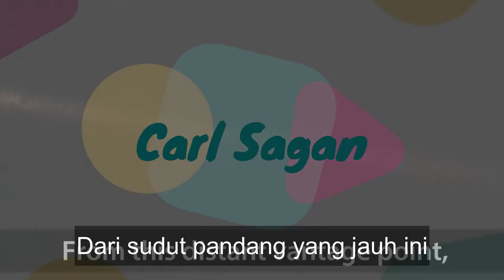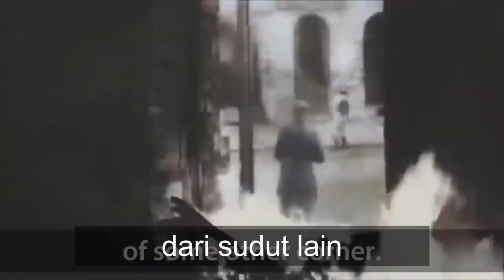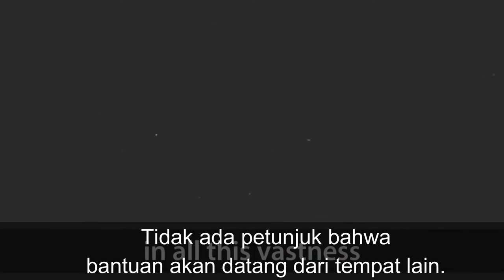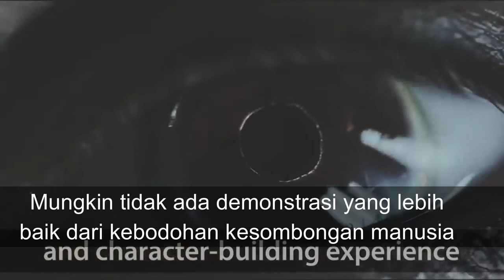Pidato Ini Akan Mengubah Hidup Anda | Carl Sagan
Dari sudut pandang yang jauh ini, Bumi mungkin tidak terlihat menarik. Tapi bagi kami, itu berbeda. Pertimbangkan lagi di titik itu. Itu di sini. Itu rumah. Itu kami. Di atasnya semua orang yang Anda cintai, semua orang yang Anda kenal, semua orang yang pernah Anda dengar, setiap manusia yang pernah ada, menjalani hidup mereka.

Agregat dari kegembiraan dan penderitaan kita, ribuan agama, ideologi, dan doktrin ekonomi yang percaya diri, setiap pemburu dan penjelajah, setiap pahlawan dan pengecut, setiap pencipta dan perusak peradaban, setiap raja dan petani, setiap pasangan muda yang jatuh cinta, setiap ibu dan ayah, anak yang penuh harapan, penemu, dan penjelajah,
setiap guru moral, setiap politisi korup, setiap "superstar", setiap "pemimpin tertinggi", setiap orang suci dan pendosa dalam sejarah spesies kita hidup di sana—di atas sebutir debu yang digantung di bawah sinar matahari.

Bumi adalah panggung yang sangat kecil di arena kosmik yang luas. Pikirkan kekejaman tak berujung yang dikunjungi oleh penduduk satu sudut
dari piksel ini pada penghuni sudut lain yang hampir tidak dapat dibedakan, seberapa sering kesalahpahaman mereka, betapa inginnya mereka membunuh satu sama lain, betapa kuatnya kebencian mereka.

Pikirkan sungai-sungai darah yang ditumpahkan oleh semua jenderal dan kaisar itu sehingga, dalam kejayaan dan kemenangan, mereka bisa menjadi penguasa sesaat dari sepersekian titik.

Postur tubuh kita, citra diri kita yang penting, delusi bahwa kita memiliki beberapa posisi istimewa di Semesta, ditantang oleh titik cahaya pucat ini. Planet kita adalah titik sepi dalam kegelapan kosmik yang menyelimuti. Dalam ketidakjelasan kita, dalam semua luasnya ini, tidak ada petunjuk bahwa bantuan akan datang dari tempat lain untuk menyelamatkan kita dari diri kita sendiri.

Bumi adalah satu-satunya dunia yang sejauh ini diketahui memiliki kehidupan. Tidak ada tempat lain, setidaknya dalam waktu dekat, di mana spesies kita dapat bermigrasi. Kunjungi, ya. Tenang, belum. Suka atau tidak, untuk saat ini Bumi adalah tempat kita berdiri.

Telah dikatakan bahwa astronomi adalah pengalaman yang merendahkan dan membangun karakter. Mungkin tidak ada demonstrasi yang lebih baik dari kebodohan kesombongan manusia selain gambaran jauh dari dunia kecil kita ini.

Bagi saya, ini menggarisbawahi tanggung jawab kita untuk bersikap lebih baik satu sama lain dan untuk melestarikan dan menghargai titik biru pucat, satu-satunya rumah yang pernah kita kenal.

Carl Sagan